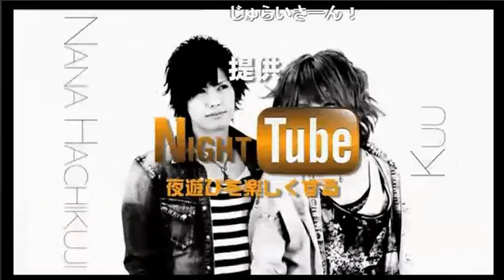ツーマンライブを振り返り777Soulとの合同生放送！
《内容》
ツーマンライブのここだけの話を生放送で暴露！そしてアーティスト同士の本音に迫るべくお互い何の曲が好きなのか個々に聞いてみようのコーナー！ショッツのヒゲビローンは残念な結果に終わる。。。

《出演》
JULY、TAURUS、SHOTs、AYA、POTATO、RAY

1月23日にCDリリースを果たしたELKst.がNIGHTTubeに参戦!!
ELKst.(Vo)
JULY

ELKst.(DJ)
TAURUS

ELKst. BLOG

address：東京都新宿区歌舞伎町1-11-5　長谷川ビル１F